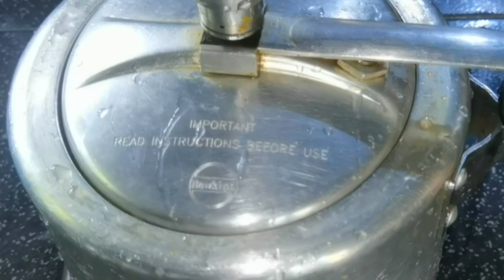ഇത്‌ ഇത്രക്ക് ഈസി ആണെന്ന് നിങ്ങൾ വിചാരിച്ചിട്ടുണ്ടാവില്ല/Easy Beef Mandi/Mandhi Recipe/Rice Recipe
Easy Beef Mandi Recipe/Rice Recipe